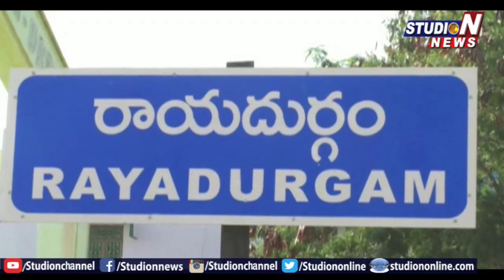Minister Kalava Srinivasulu Conducted Varuna yagam at Rayadurgam | Anantapur district | Studio N